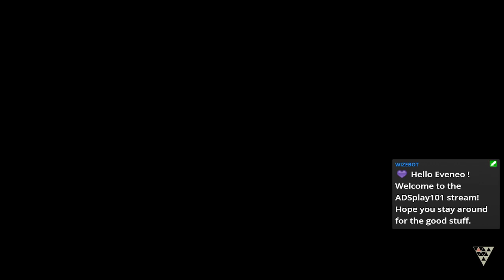Scarlet Nexus pt3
This is my playthrough of Scarlet Nexus with LIVE Commentary.